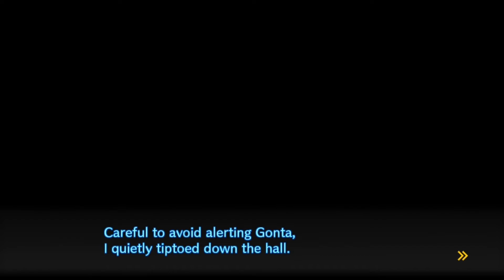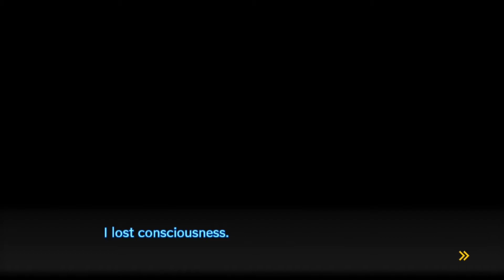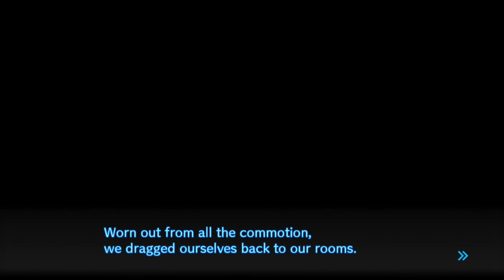Danganronpa V3: Killing Harmony - #35 - Insect M&G - Two-Thirds Blind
Who's ready for something terrifying?

Updates every Monday, Wednesday, and Friday!

Important Notice: Due to the rough state of the world we have not been able to get together as much as we would hope and will likely need to take a hiatus after Chapter 2.